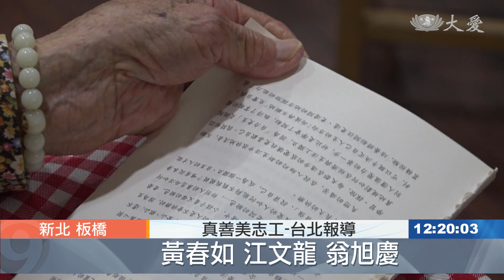人瑞嬤心寬念純 做環保長命百歲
新北市板橋區的文化聯翠環保站，有一位百歲的環保志工，叫做阿碧阿媽。她原本住在南部的老家，五年前因為膝關節動手術，而北上搬來與女兒同住。女兒沈巧兒是慈濟志工，自己天天做環保，因此也帶著母親一起做。現在阿嬤也是全職環保志工，在家或在環保站都有她付出的身影。